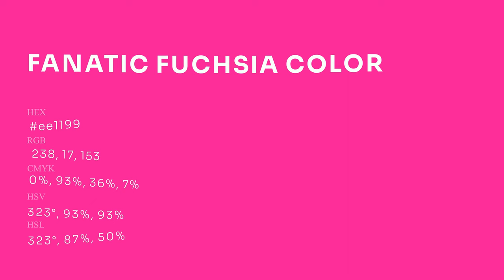Fanatic Fuchsia color ee1199 hex Cool Red color ee1199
What color is Fanatic Fuchsia ? ee1199 hex, Cool Red color ee1199

Hex ee1199 Color Code is also known as Fanatic Fuchsia color